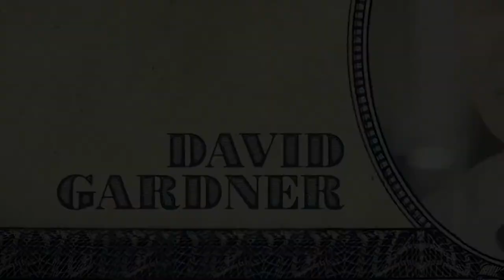Motley Fool's Admiration of Successful Entrepreneurs (David Gardner)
A Clip from Money Revealed 2020 Episode 1 is here and ready to shake the financial world.

David Gardner, Co-Founder of The Motley Fool

The top expert in his field David Gardner teaches how he is growing his wealth while others are living in fear. to get access to all full episodes.

0:0​2​ Intro
0:08 Motley Fool's Admiration of Successful Entrepreneurs
1:41 Entrepreneurship rise from anywhere
2:19 Motley Fool's work environment
3:14 What is the meaning of ''invest''?
5:23 longterm view of investing
7:40 Is it too late to invest in your late 50s?